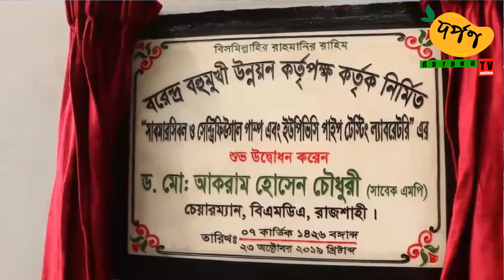Darpon TV NEWS 23 10 2019